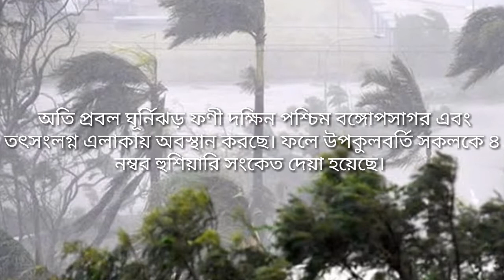উপকূলবর্তী এলাকায় ফনি ঘুর্নিঝড়ের সতর্ক বার্তা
পহেলা মে সকাল ১০:০৫ মিনিট।
দক্ষিন পশ্চিম মধ্যো বঙ্গোপসাগর এবং তৎসংলগ্ন এলাকায় অবস্থিত প্রবল ঘূর্ণিঝড় ফণী সামান্য উত্তর দিকে অগ্রসর হয়ে আরও শক্তিশালি হয়ে ক্যাটাগরি ৩ সমৃদ্ধ ভয়াবহ ঘূর্ণিঝড়ে রুপ নিয়েছে।
এবং এটি এখন উত্তর পুর্ব দিকে অগ্রসর হতেপারে।

ঘূর্ণিঝড় কেন্দ্রের ৫৫ কিলোমিটার এর ভেতরে বাতাসের একটানা গড় গতিবেগ ঘন্টায় ১৯৫ কিলোমিটার, যা দমকা ও ঝড়ো হাওয়া আকারে ২৩০ কিলোমিটার পর্যন্ত বৃদ্ধি পাচ্ছে।
সাগর ঐস্থানে ভয়াবহ উত্তাল আছে।

ঘূর্ণিঝড় ফণী আজ পহেলা মে সকাল ১০:০০ মিনিটে মংলা সমুদ্র বন্দর হতে ৯৯৮ কিলোমিটার দক্ষিন দক্ষিন পশ্চিমে অবস্থান করছিলো। এবং এটি ক্রমস উত্তর পুর্ব দিকে বাক নিতে শুরু করেছে
এটি আরোও জোরদার হয়ে সুপার ঘূর্ণিঝড়ে রুপ নিতেপারে।

পুর্বাভাস : এখন পর্যন্ত যা বোঝা যাচ্ছে, এটি আগামি ৪ ই মে ভোরের দিকে ভয়াবহ শক্তি নিয়ে west bengal এর পশ্চিম উপকূলে আছড়ে পড়তেপারে।
এর প্রভাবে বাংলাদেশ দক্ষিন পশ্চিম উপকূলে ঘন্টায় ১৭০ থেকে ২২০ কিলোমিটার পর্যন্ত ভয়াবহ ঝড়ের সম্মুখীন হতেপারে।

ল্যান্ডফল : উত্তর উড়িস্যা তৎসংলগ্ন পশ্চিম বাংলার পশ্চিম উপকূল।

জলচ্ছাস : এর প্রভাবে খুলনা, বরিশাল ও চট্টগ্রাম বিভাগের উপকূলীয় এলাকার নিন্মাঞ্চল স্বাভাবিক জোয়ারের চেয়ে যথাক্রমে ৪০ফুট ৩০ ফুট ও ১৫ ফুট উচু জলচ্ছাস দ্বারা আক্রান্ত হতেপারে।

বৃষ্টি পাত : আগামিকাল থেকে আগামি সোমবার দুপুর পর্যন্ত খুলনা, রাজশাহী, বরিশাল, ঢাকা, রংপুর ও ময়মনসিং বিভাগের অনেক এলাকায় ভারি থেকে মহা ভারিবর্ষণ হতেপারে একটানা ও থেমে থেমে স্থান বিশেষ।
ও দেশের অন্যত্র ভারিবর্ষণ হতেপারে।
বেশি বৃষ্টি হতেপারে শনিবার ও রবিবার।

পশ্চিম বাংলা ( ইন্ডিয়ার) উপকূল একপ্রকার লন্ডভন্ড হতেপারে।